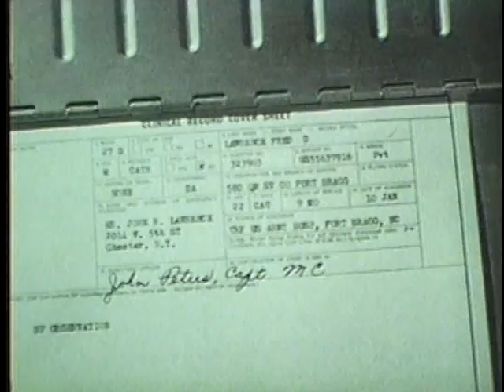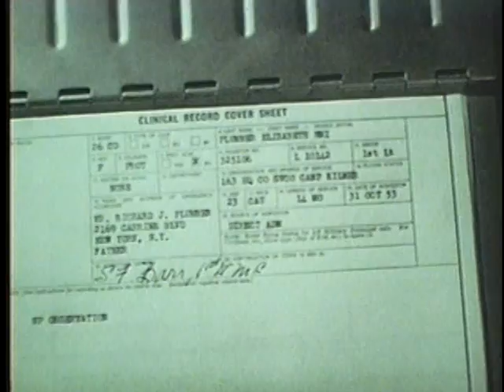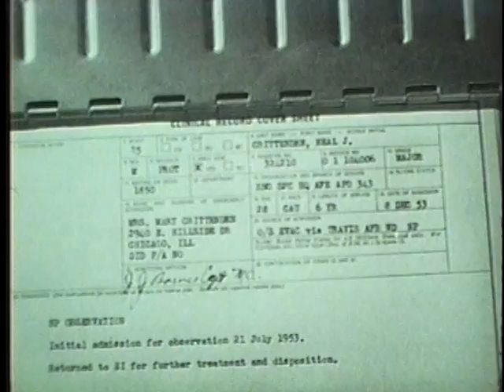INTRODUCTION TO OCCUPATIONAL THERAPY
INTRODUCTION TO OCCUPATIONAL THERAPY - Department of Defense 1954 - PIN 25884 - VARIOUS CASES ARE CITED TO ILLUSTRATE VALUE AND PRINCIPLES OF OCCUPATIONAL THERAPY.